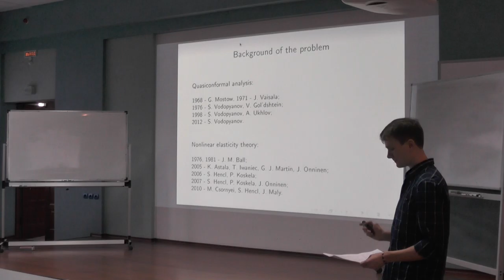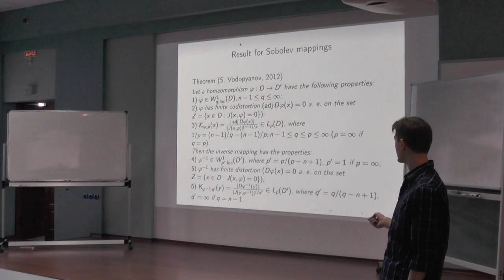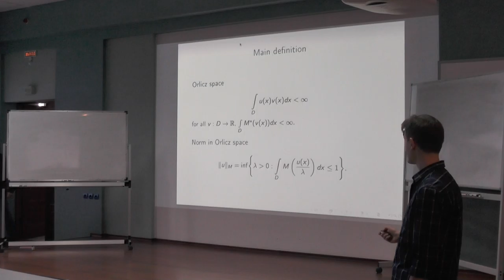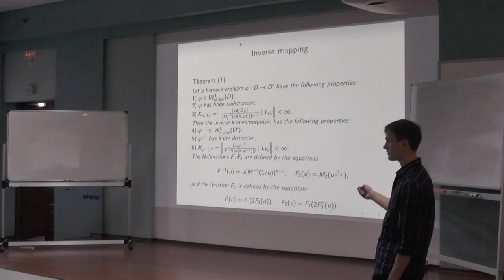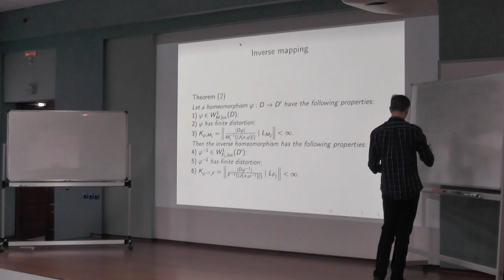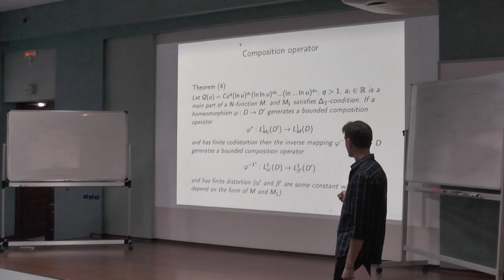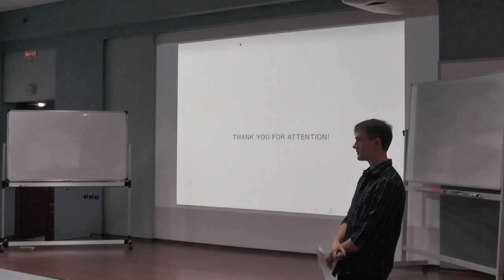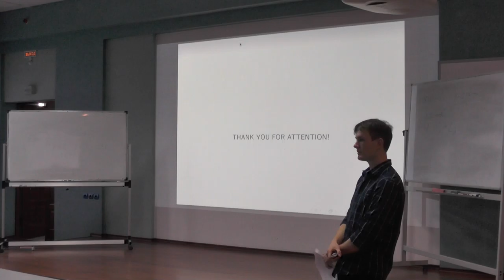GACT 2016: Alexander Menovschikov - Regularity of the inverse of Sobolev-Orlicz mappings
A talk on the conference "Geometric Analysis and Control Theory" held in Novosibirsk